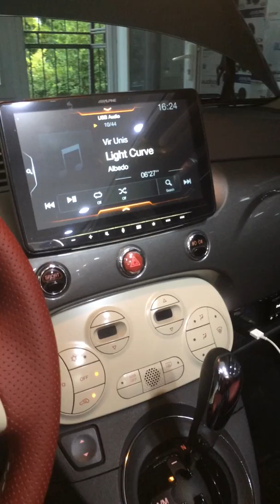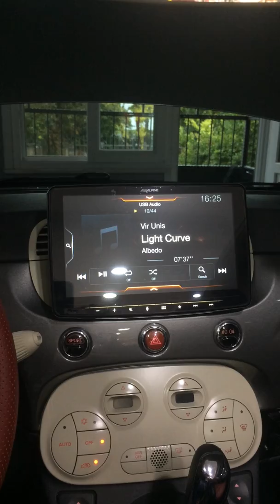Fiat 500C Focal Utopia M & Alpine İLX-F903D & Sony RSX- GS9